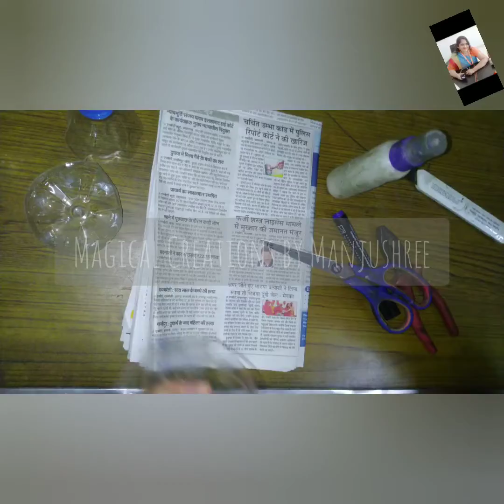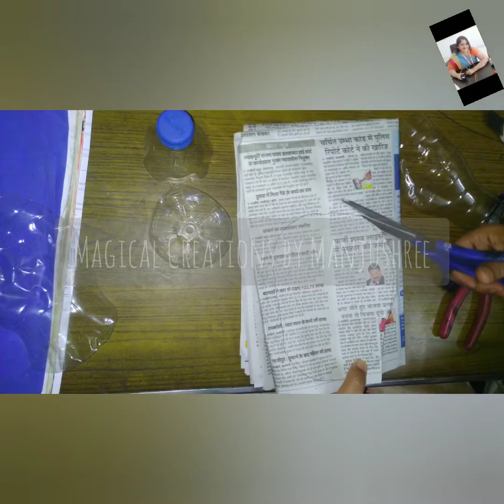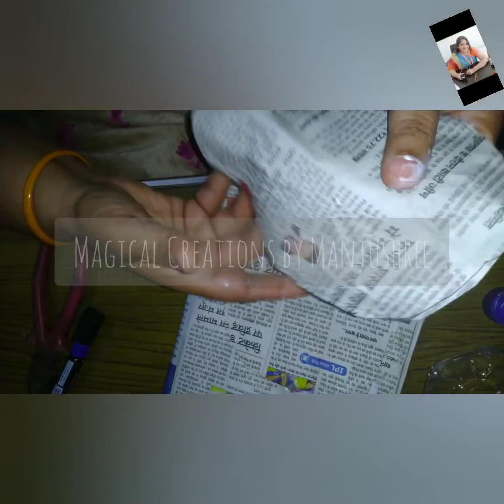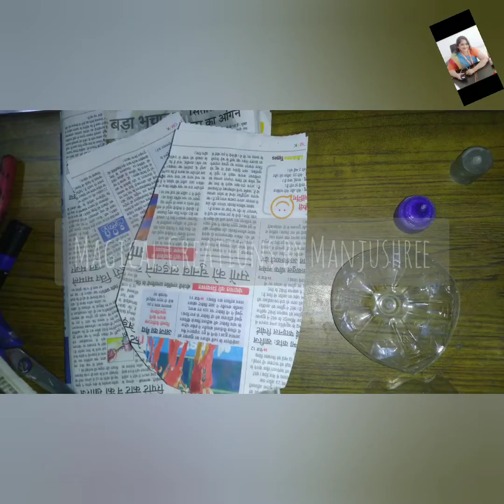Tribal mask using old plastic bottle# for decoration